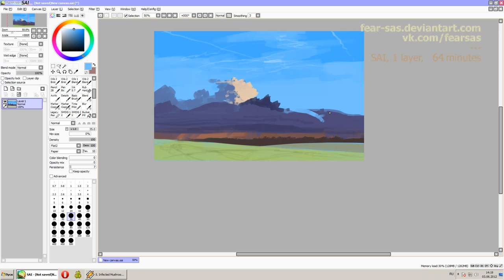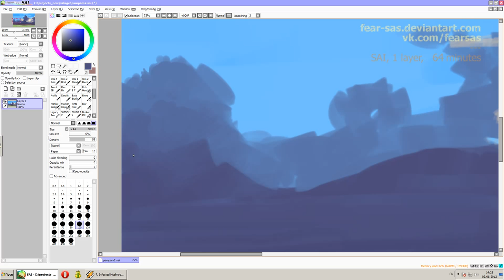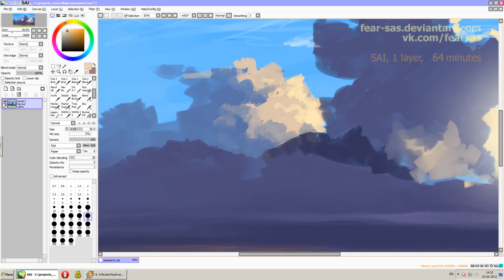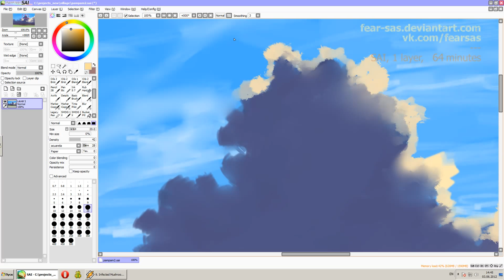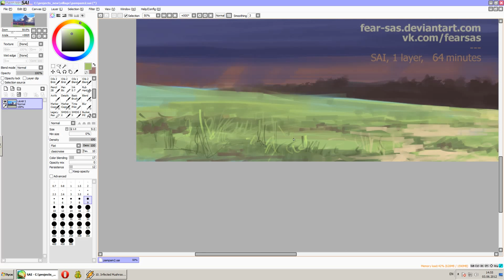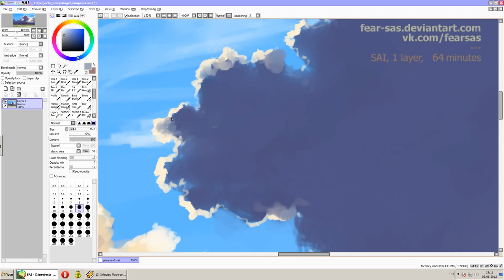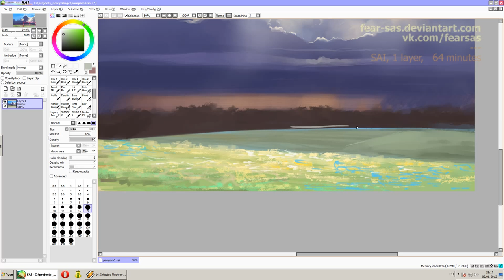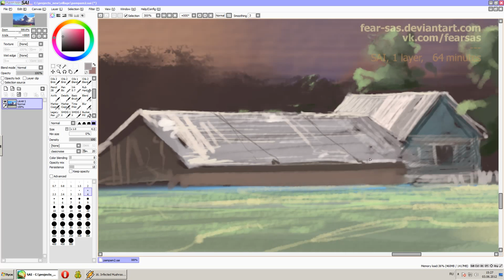June sky (64 minutes Improvisation by fear-sAs)